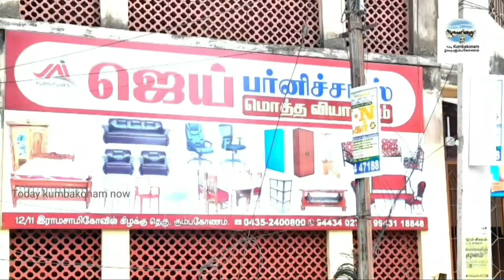அதிமுகவினர் அண்ணா சிலைக்கு மரியாதை